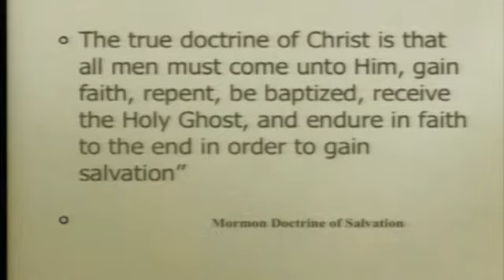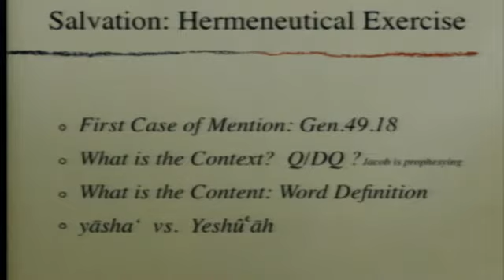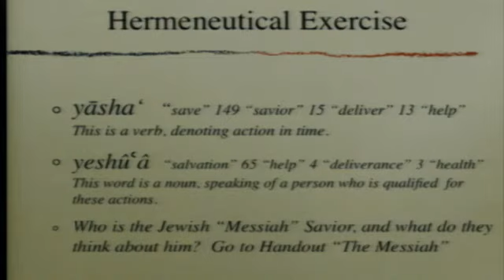Survey of Doctrine 2, Spring 2012